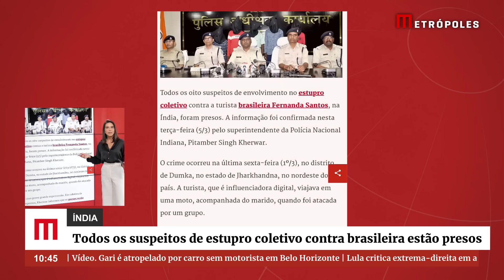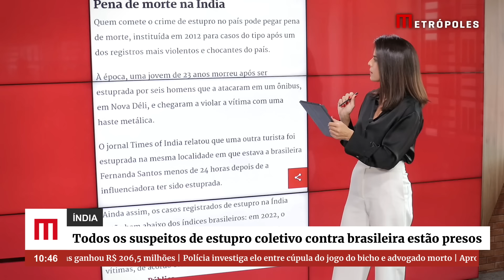Índia: presos todos os suspeitos de estupro coletivo contra brasileira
Todos os oito suspeitos de envolvimento no estupro coletivo contra a turista brasileira Fernanda Santos, na Índia, foram presos. A informação foi confirmada nesta terça-feira (5/3) pelo superintendente da Polícia Nacional Indiana, Pitamber Singh Kherwar.